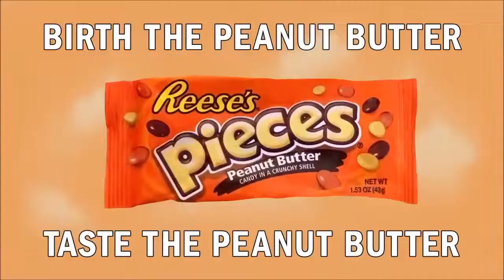Funny Clips Funny Commercials Funny Ads, Funny Commercial New 2014, Funny Banned Commercials 1